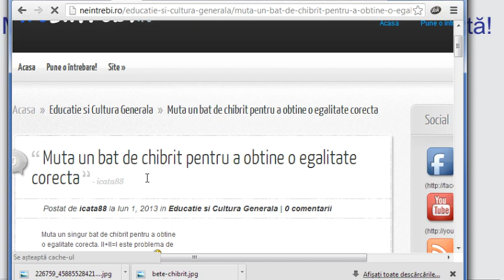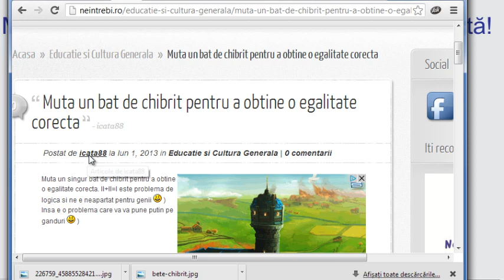Muta un chibrit pentru a obtine un calcul corect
Muta un singur bat de chibrit pentru a obtine o egalitate adevarata.